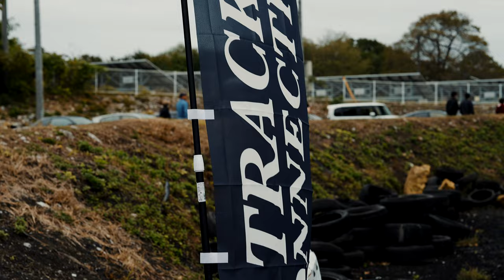Track Connection Running Scene | Kenfilms Drift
Track Connection 走行シーンまとめ